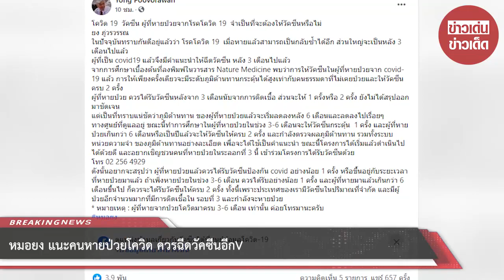หมอยง แนะคนหายป่วยโควิด ควรฉีดวัคซีนอีก